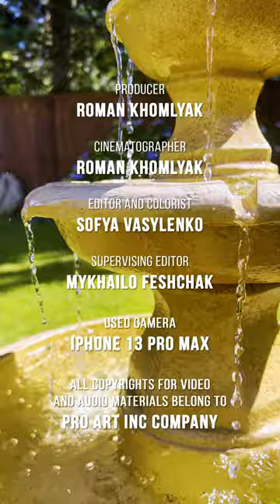Relaxing Ambience of a Summer Fountain for Vertical Screens 4K - Calming Water & Garden Sounds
Experience the serene ambience of a summer day with this captivating 4K vertical relaxing nature video, shot entirely with iPhone 13 Pro Max. Immerse yourself in the tranquil ambiance of beautiful backyard garden, complete with a soothing fountain, lush greenery, and the peaceful sounds of flowing water and birds chirping. This nature soundscape video is perfect for smartphones, tablets, and vertical TVs, providing a relaxing and immersive nature experience ideal for relaxation, or simply enjoying a peaceful moment in nature.

The video presents a serene, sunlit water fountain, featuring a gentle cascade down its tiers. Nestled in the private backyard of our filmmaker, Roman Khomlyak, the fountain is embraced by lush, vibrant green grass. Recognizing the value of taking a break during intense work periods, Roman finds solace in this tranquil scene at his home. Motivated by this, he captured the video, crafting a masterpiece designed for vertical displays. He tried to offer everyone a chance to unwind whenever and wherever needed, regardless of the time of day or season.

You see water flowing over the edge, caught in motion as it forms beads and streams of clear droplets that catch the light, shimmering like tiny crystals. Sunlight filters through the falling water, further enhancing the sparkle and creating a bright, refreshing aura. This gives the impression of a sunny, tranquil day perfect for relaxation and contemplation.

This 4K nature relax video, with its bright natural light and the peaceful movement of water, would pair well with ambient, natural sounds, promoting calm and stillness to the viewer.

Video from: Renton, WA, the USA
Video title: Relaxing Fountain
Time of filming: Summer 2023
Equipment used: iPhone 13 Pro Max
Video type: Nature Relax Video
Video resolution: 4K UHD
Producer: Roman Khomlyak, Pro Art Inc
Cinematographer: Roman Khomlyak
Editor and colorist: Sofya Vasylenko
Supervising editor: Mykhailo Feshchak

Enjoy our nature video in 4K quality for vertical displays.